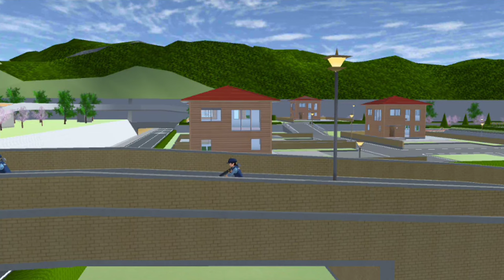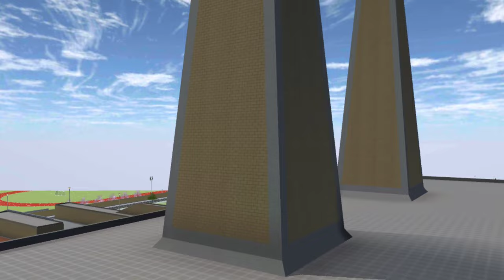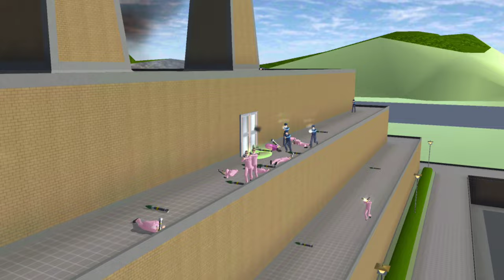Police VS Momo - gumi Yakuza || SAKURA School Simulator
[SAKURA School Simulator] Police VS Momo - gumi Yakuza Short Video (Garusoft Development Inc) [Mobile THGames] - Download Android/iOS